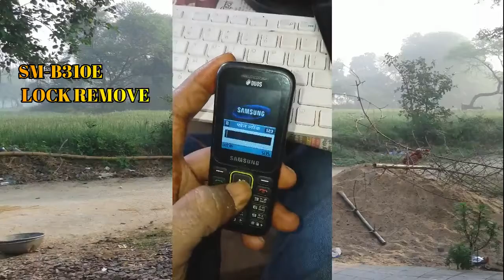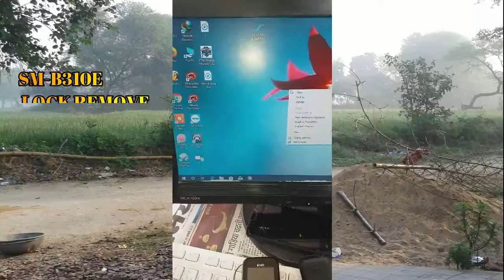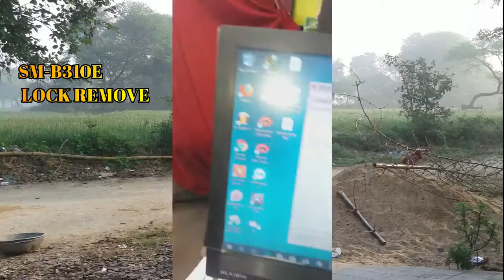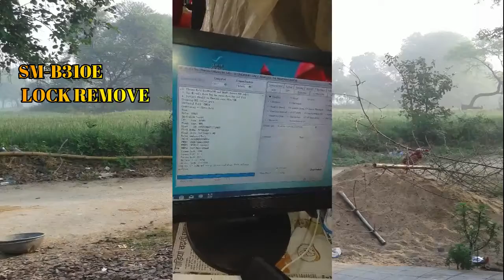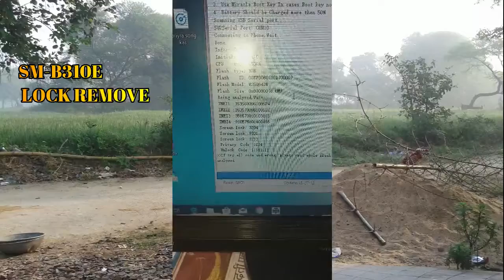How To Remove Phone Lock Samsung SM B310E |Samsung B310E Phone Lock Unlock Without Any Box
Remove Phone Lock Samsung SM B310E |Samsung B310E Phone Lock Unlock Without Any Box

 Phone Reviews, App Reviews, Software Reviews, Latest Technology , Android फ़ोन से सम्बंधित टिप्स & ट्रिक्स , कंप्यूटर ट्रिक्स , इन्टरनेट ट्रिक्स, मिलती हैं. किसी भी Problem या Inquiry के लिए आप ईमेल कर सकते हैं -

hello Dosto Meri YouTube channel Mein aapka swagat hai..